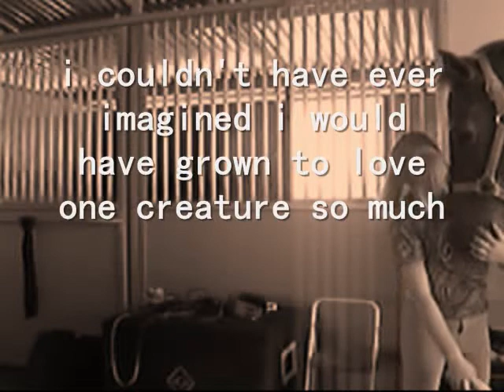Contest Entry- Stand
Our story
E.J used to be an "a" rated horse, he showed all over the country, he was one of those horses that everyone wanted. Then one day he was jumping around a 3'6'' course and he landed wrong and tore his tendon so he was automatically sold to his real owner now, at first he did nothing, he just sat in his stall. then they started using him as a lesson horse. he made a lot of people mad and they gave up on him. then one day i got on him, i was 7 at the time so he was big and scary. i got frustrated at times and i almost quit riding, luckily i didnt and 4 years later we are the best in our division. i never gave up on him, he took me from flat classses to short stirrup. I don't own him but i do lease him I would never give him up if i didn't have to but sadly at the end of this year i will no longer be riding him due to his lack of ability i am dreading this goodbye but i try not to think about it.